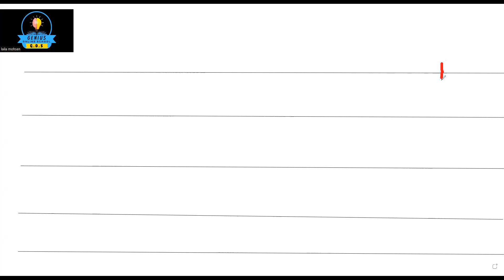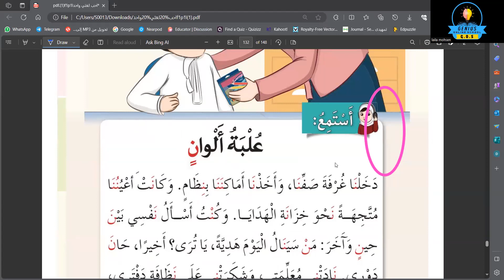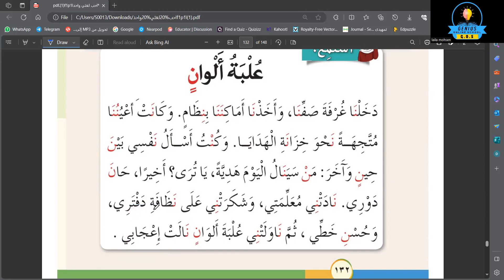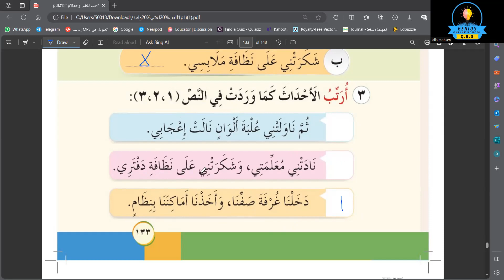حلقات تاسيس اللغة العربية الحلقة الثامنة شرح حرف ( ن) مع مس/ ليلي محسن